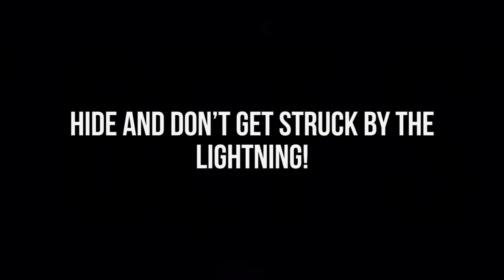Black Adam Lightning Strike Song (Brain Break)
Get your dance on with Black Adam with this awesome brain break song, but don’t get struck by lightning!